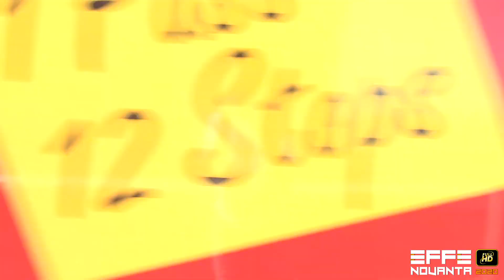LAMBORGHINI AVENTADOR SV LP750-4 | 2020 4K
MY EQUIPMENT:

📹 Sony FDR-AX33
🎙️ Rode VideoMicro

📷 Canon EOS 5D Mark IV
⚪ Canon EF 70-300mm f/4-5.6 IS II USM
⚪ Canon EF 24-105mm f/4L IS II USM

📷 Canon EOS 750D
⚪ Canon EF-S 55-250mm f/4.0-5.6 IS STM
⚪ Canon EF 50 mm f/1.4 USM
⚪ Canon EF-S 10-18mm f/4.5-5.6 IS STM

Hi petrolheads, welcome to my 2nd channel. It born with the idea to upload on it the single clips that form the videos on my main channel (come visit it now ) making this the first "supercars vines" channel on youtube. Join an archive with thousands of short videos of the most amazing exotics cars recorded worldwide without intros and boring vlogs: just cars! P.s. To live the experience as well, try to active the autoplay mode on your account options.

You will find also many reviews and walkaround of unusual cars I can't upload on my main channel and unique specials from the most import events and car shows of the world.

Hoping you enjoy your view, I want to remeber one last time that this is a support channel, so check out my main effeNovanta account to see daily great videos from the supercars's world.

Thanks, Filippo.